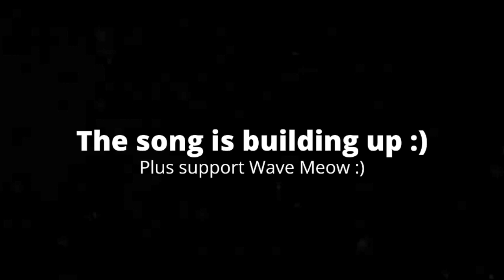[5:10] "Jeffy Becomes A LEGO!!!" Reacting To SML YTP: LEGO Jeffy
This is my Reaction to SML YTP: LEGO Jeffy. Honesty it was decent. The editing is good, and I do like the somewhat of a plot it has. Overall I'd give it a 6/10 a passable video